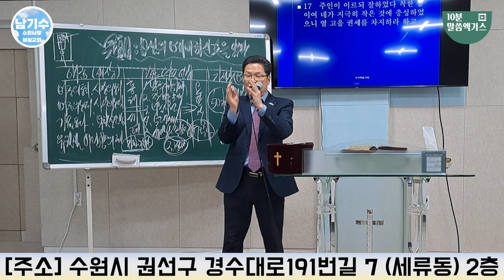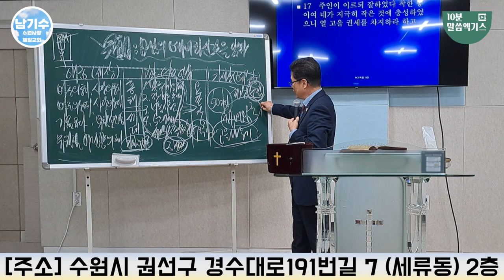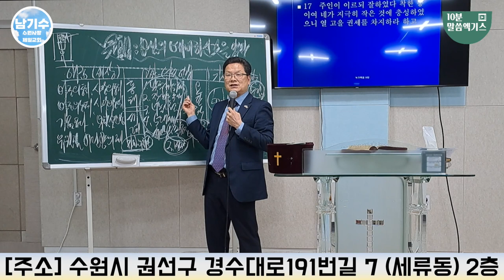[수원사랑제일교회] 천년왕국에서 왕노릇 해봅시다! | 남기수 목사 (10분말씀엑기스)